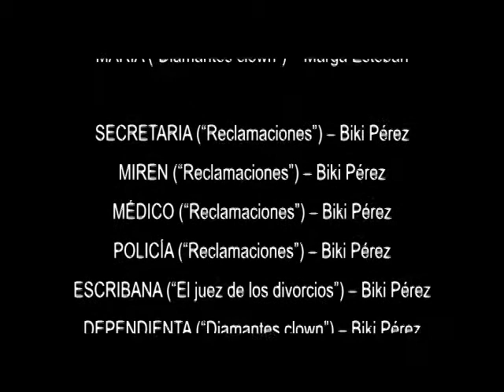D-Construcción Teatral acto 3 DIAMANTES CLOWN parte 3/3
Reparto:

1ª GARCÍA ("Reclamaciones") -- Marieta Díaz de Toledo
EXCUSA ("Reclamaciones") -- Marieta Díaz de Toledo
2ª GARCÍA ("Reclamaciones") -- Marieta Díaz de Toledo
3ª GARCÍA ("Reclamaciones") -- Marieta Díaz de Toledo
"GARCÍA" ("Reclamaciones") -- Marieta Díaz de Toledo
MAÎTRE ("Diamantes clown") -- Marieta Díaz de Toledo

VEJETE ("El juez de los divorcios) -- Javier  Burgos / Julio Rodríguez
NOVIO ("Diamantes clown") -- Javier Burgos

JUEZ ("El juez de los divorcios" ) -- Jon Pinedo
MANOLO ("Diamantes clown") -- Jon Pinedo

ESPOSA ("El juez de los divorcios") -- Ana Bernal
LOLA  ("Diamantes clown") -- Ana Bernal

CURA ("Diamantes clown) -- Julio Rodríguez
DON ANTONIO ("Diamantes clown") -- Julio Rodríguez

JEFE ("Reclamaciones") -- Marga Esteban
EXCUSA ("Reclamaciones") -- Marga Esteban
MADRE ("Reclamaciones") -- Marga Esteban
PROCURADORA ("El juez de los Divorcios") -- Marga Esteban
MARÍA ("Diamantes clown") -- Marga Esteban

Guitarrista: Guillermo Gutiérrez.